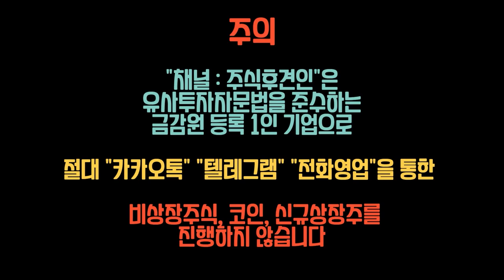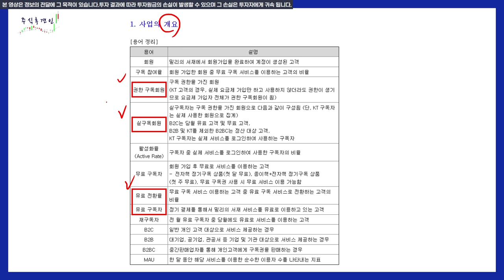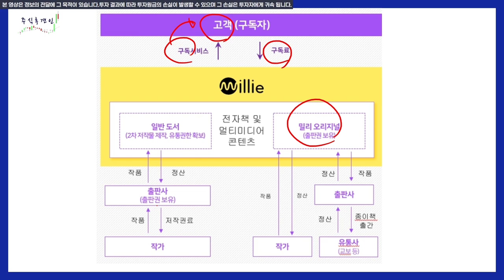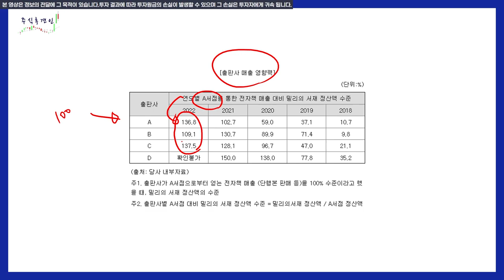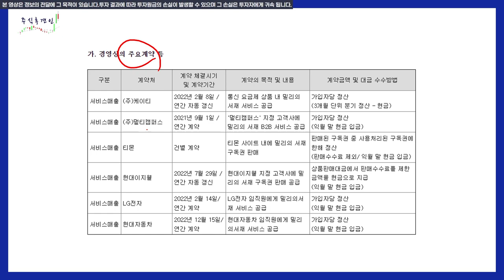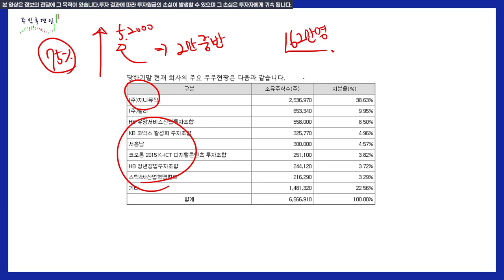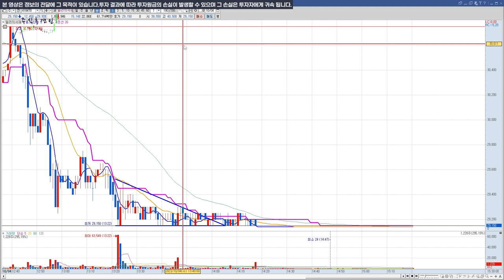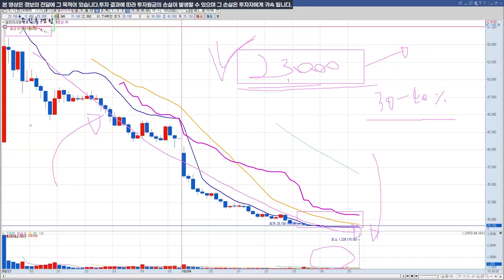밀리의서재, 단타하려면 이 가격 아래에서 진행하세요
현재의 주가는 역시나 그래도 고평가네요.
아직 2배 이상의 가입자가 필요할 듯 합니다.